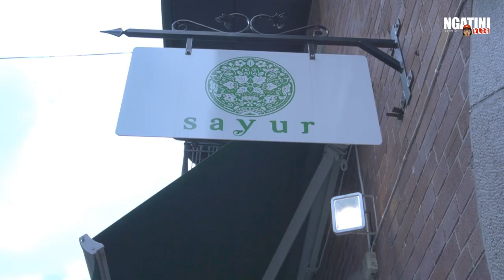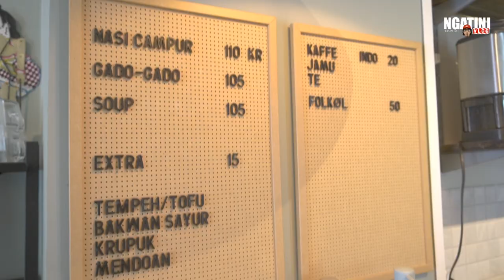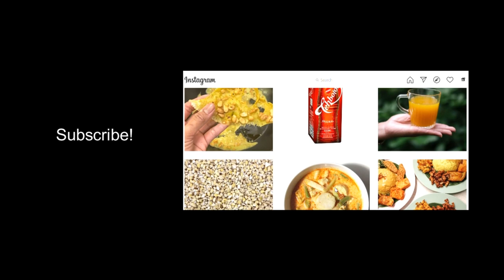NASI KUNING GADO-GADO PENYET TEMPE KESUKAAN BULE VEGAN DI GOTHENBERG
Nasi kuning, gado-gado dan penyet tempe kesukaan bule vegan yang ada di Gothenberg Swedia.

Liburan musim panas kemarin seperti tahun-tahun sbelumnya wajib banget mampir ke restoran Indonesia yang ada di Gothenberg. Sayur adalah salah satu restoran Indonesia dengan konsep vegan yang populer di Gothenberg.
Tapi ga bisa lama-lama karena restoran ini dikelola sendiri dan banyak banget pelanggan yang datang. Kalau penasaran detail lengkapnya cek sendiri ke sini yah :

Selamat menonton,